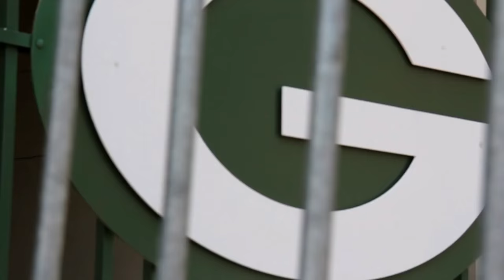Clay Matthews highlights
Hoped you enjoy
Happy birthday clay!!